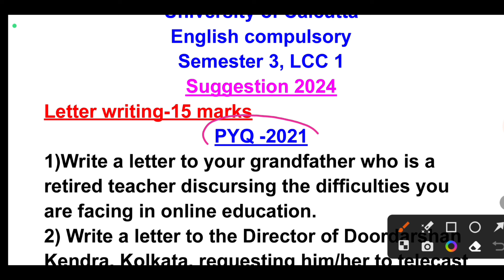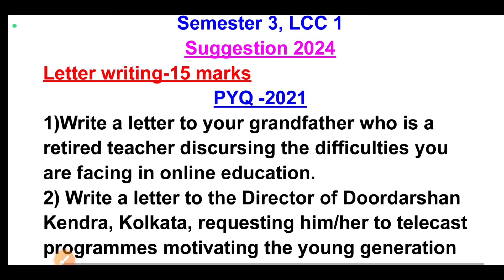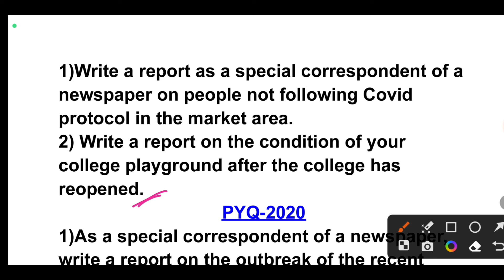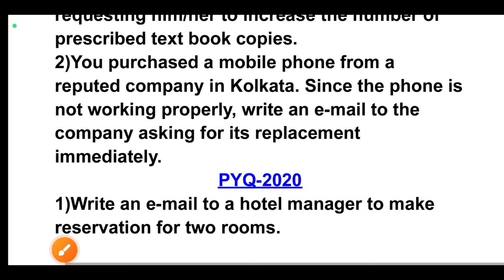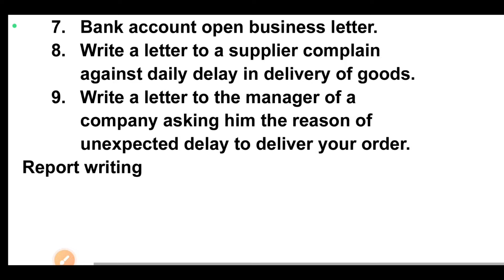CU 3rd semester LCC 1 English compulsory suggestions 2024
calcutta university compulsory english lcc-1
cu ba 3rd semester english lcc1 suggestion 2023
cu ba 3rd semester compulsory english lcc1 suggestion
lcc-1 english question paper 2023
calcutta university 3rd semester compulsory english lcc-1 syllabus
cu ba 3rd semester english lcc1 question paper 2023